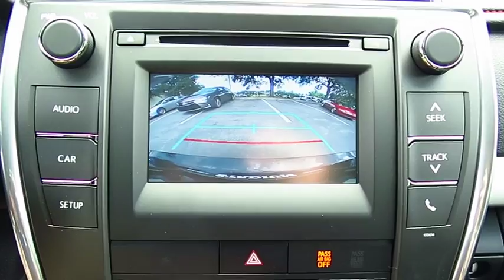2017 Toyota Camry Live Video! Tampa, Wesley Chapel, Brandon, New Port Richey, FL Live 170603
Stadium Toyota
5088 N. Dale Mabry Highway

Our 2017 Toyota Camry SE is dynamite in Cosmic Gray Mica! At the heart of our sedan is a 2.5 Liter 4 Cylinder that generates 178hp to the front wheels via a responsive 6 Speed Automatic with paddle shifters. Our Camry rewards its owners with near 34mpg on the open road along with maximum driving satisfaction. Accordingly, both Kelley Blue Book and US News have named our Camry a best buy for its class!     The elegant curves of our Camry SE have been masterfully crafted for optimal aerodynamics and are complemented by an aggressive sport mesh front grille, muscular fenders and Graphite finished wheels that command attention. The interior is practically irresistible, featuring high-end amenities that make technology part of the driving experience. Get comfortable in the Sport fabric SofTex-trimmed seats and take notice of the back up camera and multi-information display.. The Entune Audio system with a touch screen display lets you listen to your tunes and keeps you in contact with those you love thanks to Bluetooth, steering wheel controls, and Siri Eyes Free.    A Top Safety Pick, our Camry surrounds you with safety features including anti-lock brakes with brake assist, stability control, and advanced airbags. The Best-Selling car in America for 18 of the last 19 years, our Camry is most certainly an intelligent buy! Check it out for yourself!